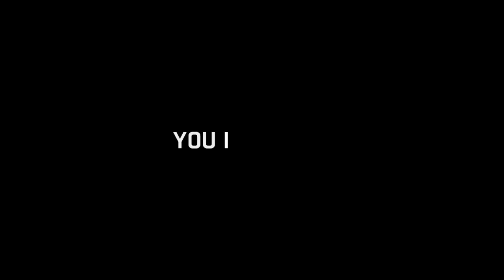Dying Light: Episode 3 (Rated M For Mature)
(Rated M For Mature) Blood And Gore, Intense Violence, Strong Language.